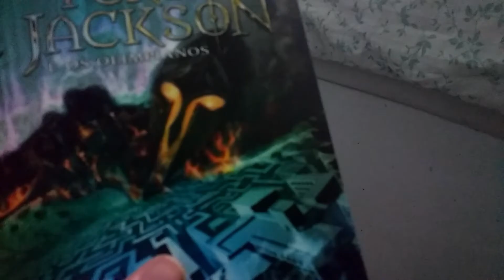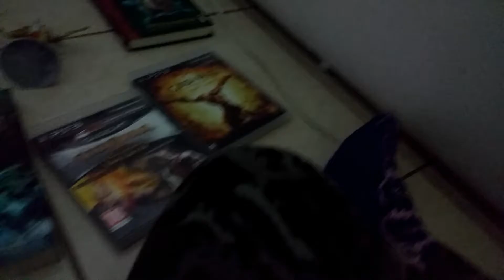O presente pt 2